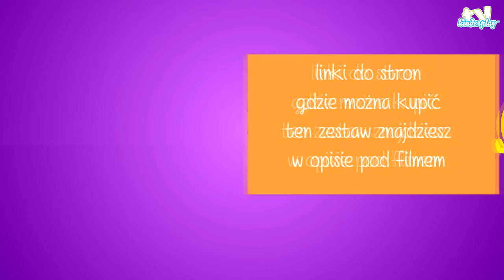Warsztat Kinderplay - Kuba&Kacper